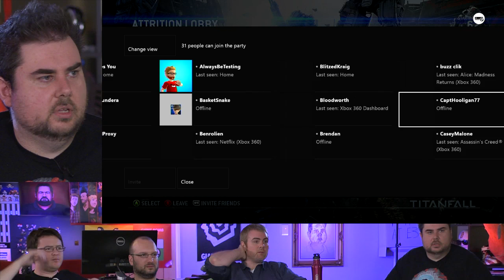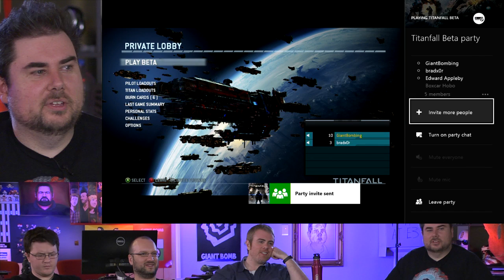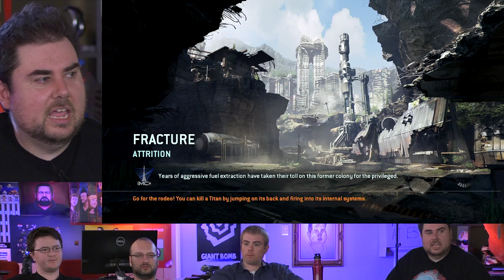Giant Bomb Plays the Titanfall Beta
Jeff and Brad drop into the Titanfall beta and give us a glimpse of what to expect.